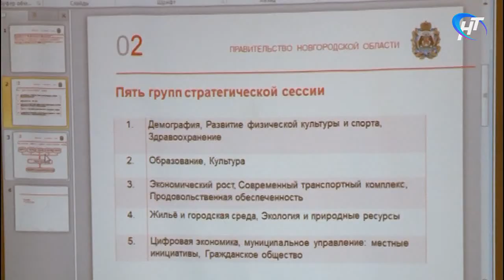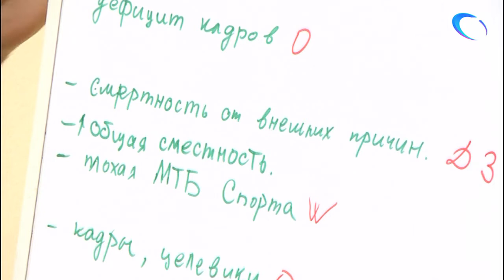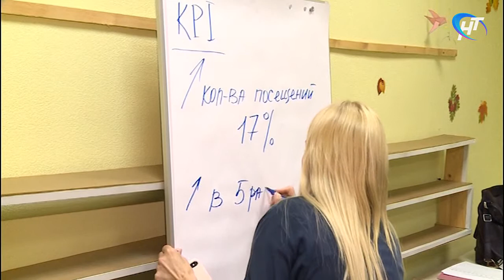Боровичи приняли первую в области стратегическую сессию по кластерному развитию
В Боровичах сегодня состоялось большое межрайонное совещание в новом формате. Стратегическая сессия по кластерному развитию стала первой в области.